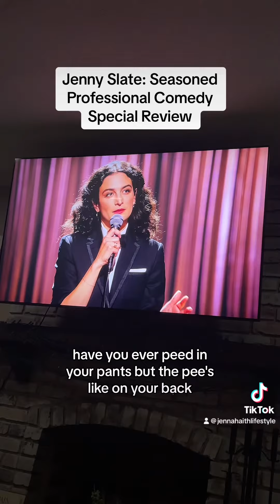Jenny Slate: Seasoned Professional Comedy Special Review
The new Amazon prime Jenni, Slate: seasoned professional, comedy special is so funny! You have to watch it! 10 out of 10 recommend .